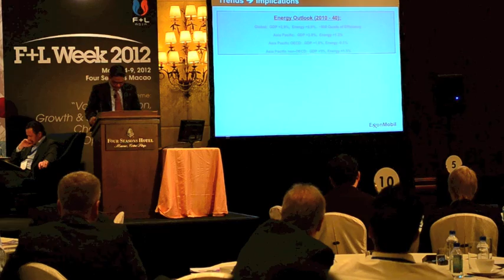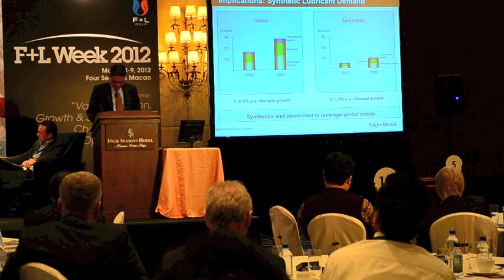6th Asia-Pacific Base Oil, Lubricant & Grease Conference: Habib Quazi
6th Asia-Pacific Base Oil, Lubricant & Grease Conference
Global Energy Outlook and Implications

Habib Quazi
Former Vice President
Synthetic (currently Marketing Manager for Global Aromatics Business)
ExxonMobil Chemical

Abstract

Mega trends driving growing global energy demand present many challenges and opportunities for the lubricant industry requiring formulations that offer higher fuel economy, energy efficiency and protection for equipment operating in more severe conditions. As a result, demand for high-performing lubricants will continue to increase, especially in the Asia Pacific markets. In particular, synthetic lubricants are well positioned to leverage the global trends to create value for the world and lube marketers.

Habib Quazi was vice president of Synthetics at ExxonMobil Chemical Co. from 2009 to 2011. In this position, Habib's responsibilities included oversight of ExxonMobil Chemical's worldwide synthetic fluids business. Prior to this position, he was Asia Pacific marketing manager for ExxonMobil Lubricants & Specialties, responsible for the development and implementation of marketing plans for automotive and industrial lubricants across the Asia Pacific region. In 2012, Habib was appointed marketing manager for ExxonMobil Chemical's global aromatics business based in Singapore.

Habib has a Bachelor's degree in Mechanical Engineering from Rensselaer Polytechnic Institute and a Master's in Business Administration from the Kellogg School of Management, Northwestern University. He joined ExxonMobil in 1990 and has held technical and management positions at Exxon Research & Engineering, Exxon Company Intl., ExxonMobil Refining & Supply, ExxonMobil Fuels Marketing, ExxonMobil Lubricants & Specialties and ExxonMobil Chemical.